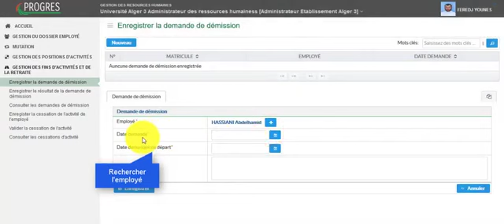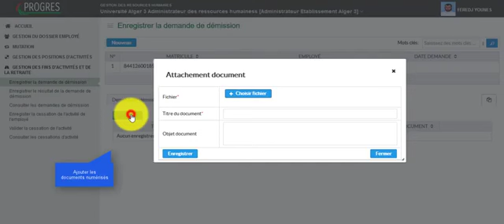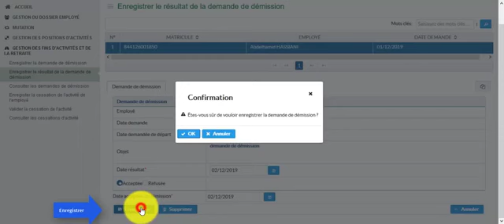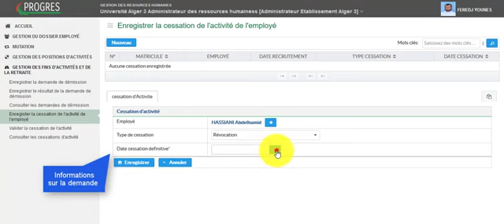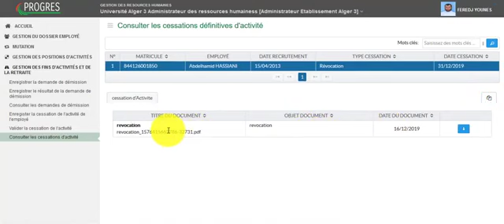كيفية معالجة طلبات الإستقالة و وقف النشاط360P